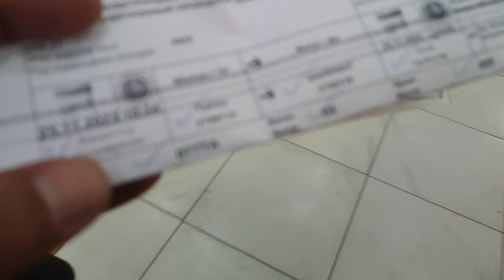Trenle Çimkent'e (Symkent) 🇰🇿 #110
Evet Macera devam ediyor! Sabah Kalkar kalkmaz direk tren istasyonuna gidip Çimkent'e bilet aldık, sonra dışarı markete gidelim derken biraz geç kaldık ve neredeyse treni kaçırıyordum son saniye yetiştim ve trene bindim. Derken oturduğum koltuğun karşısında ve üstümde tarazlı 2 tüekçe bilen abi vardı. Onlarda aktau tarafına yolculuk yapıyorlarmış yani benden sonra 2 gün daha tren ile yoldalar hala! onlarla hoş sohbet muhabber eşliğinde vakit geçti ve tren farklı güzargahtan çimkent'e geldi. Benim için zaman çabuk geçti ve ne zaman bindim ne zaman indim anlamadım bile.

00:00 Giriş
00:06 evden ayrılıyoruz
01:37 tren istasyonuna geldik
01:55 bilet alırken
02:29 trene biniş
02:55 tren kalkıyor
05:38 tarazlı aziZ abi ile sohbet
13:20 On numara bi yerden geçerken
27:37 trenden inerken çimkent
28:35 kapanış

Ayrıca bu ve birçok video'larda dinlediğiniz Müzikler ve Lisansı (©®)   Şahsıma aittir.

İyi Seyirler!